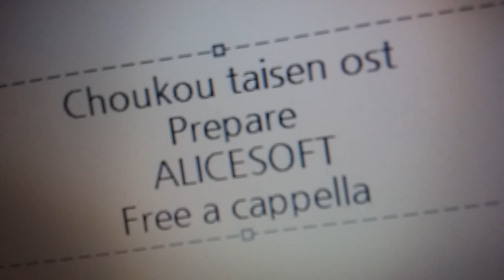超昂大戦 エスカレーションヒロインズ OST - Prepare - アリスソフト Free a cappella フリーアカペラ